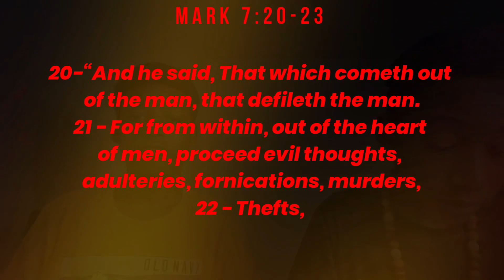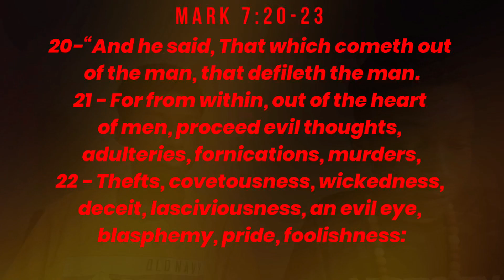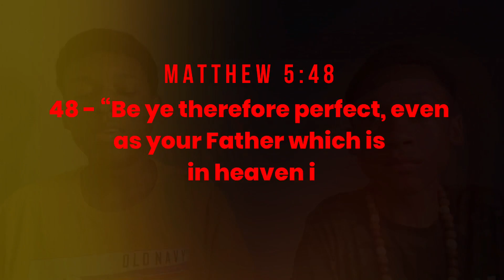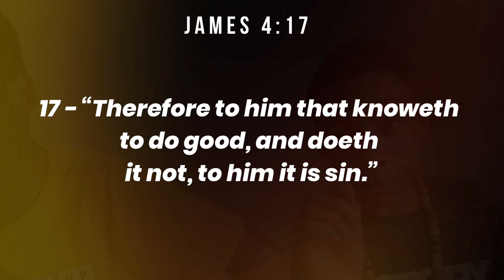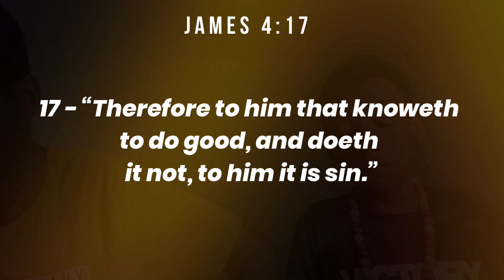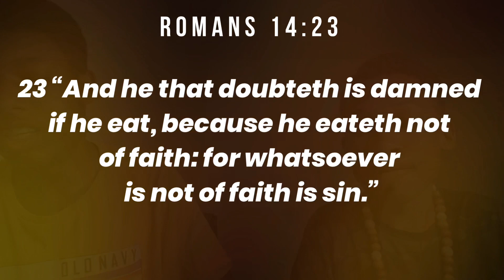What Is SIN?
In this video we’ll be discussing about sin hence the title “What Is SIN” according to the word of Yah (God).
Pay close attention and get your listening ears on because this is no joke.
-Romans 8:26

ZionNextCreationz.Etsy.com

Time is running out and you need to repent from your sins now because Christ is coming back soon.
Shalom.